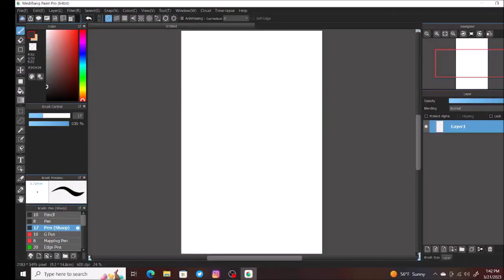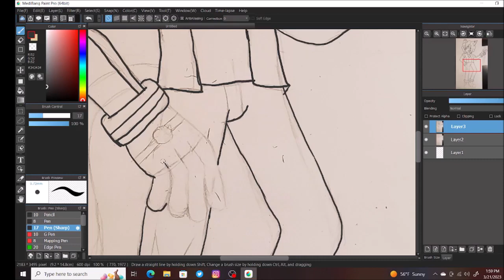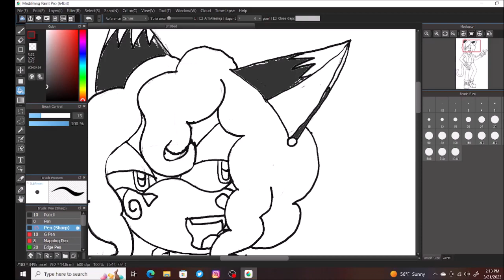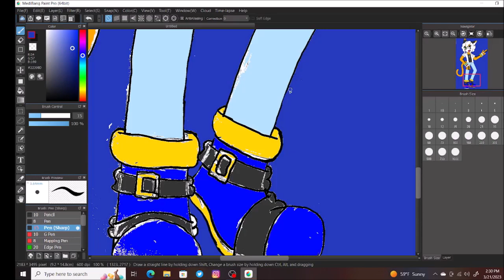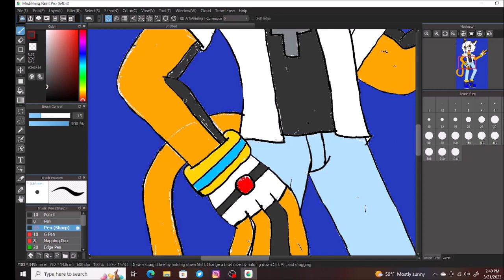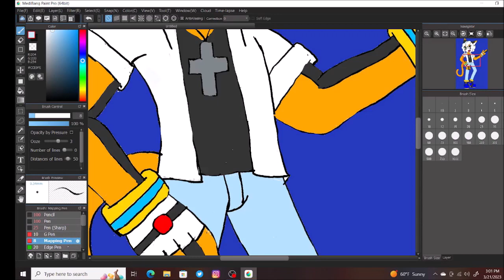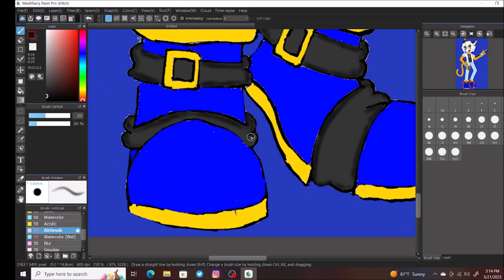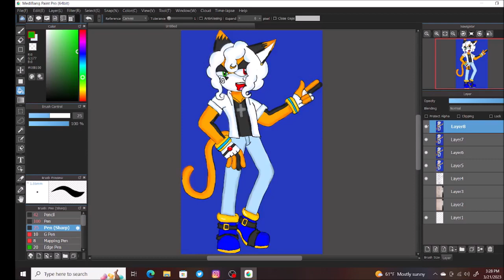Simba redesign (speedpaint)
Hey I am back with another art post I decided to redesign Simba one of the many on my list of ocs to draw or redesign I love how this came out I am really proud of this I put a lot of Energy into I hope you like it
Social media's
Deviant art nekoshadow123
Amino nekoshadow123

Credits
Edit by blue soul on discord